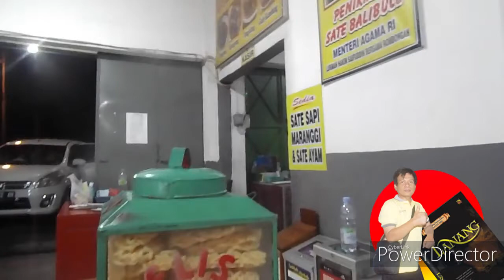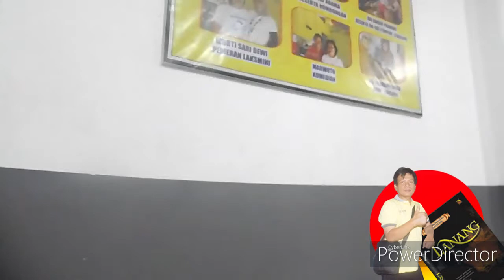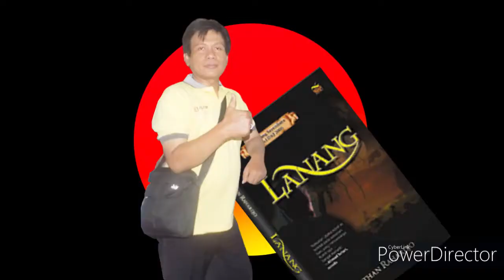MAKANAN dan PENCOBAAN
Makanan adalah berkat dan ujian, Makanan adalah berkah dan pencobaan, Roti pencobaan misalnya, Ujian dan pencobaan di padang gurun dialami Yesus sebanyak tiga kali, Ujian pertama adalah pencobaan batu diubah menjadi roti, Jawab dengan Firman Tuhan yang tertulis, Menjawab pencobaan dengan Firman Tuhan akan meloloskan dan meluluskan kita, Ujian kedua dan ketiga, Ujian kedua jatuhkan tubuh dari bubungan bait Allah, Ujian ketiga sembahlah Iblis, Makanan merupakan ujian pertama, Makanan vital bagi manusia